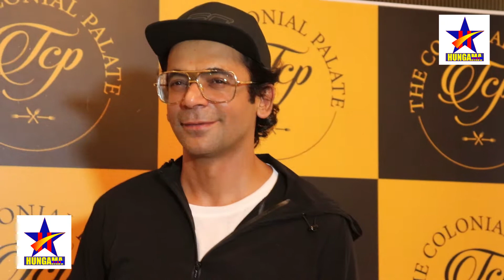Vaani Kapoor & Sunil Grover at Opening of the Colonial Palate Mumbai